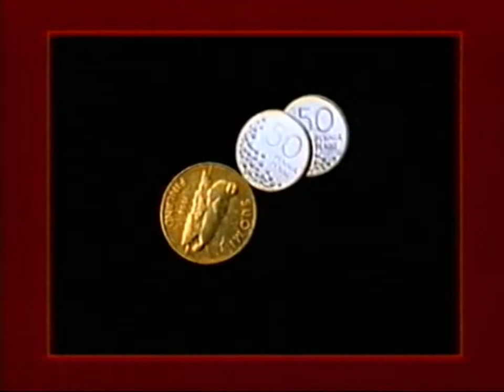MTV3 10.7.1998 - Seuraavaksi / Mainoskatko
Täydellinen maailma (A Perfect World)-elokuvan jälkeen.

0:00 - Seuraavaksi Alfred Hitchcock esittää
0:12 - Hot Lips-deittimainos
0:19 - Libresse-mainos
0:50 - Carrols-mainos
1:04 - Teho-osasto torstaisin (Valitettavasti leikattu videolta pois, katso vanhempi rippaus tästä nähdäkseen sen)